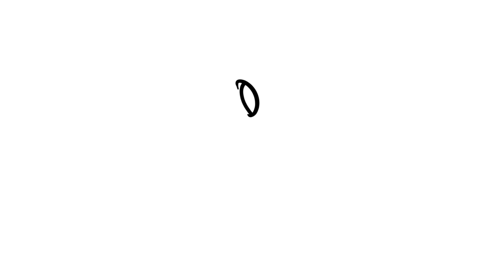How to Draw a Cute Cat Easy Step by Step for Beginners